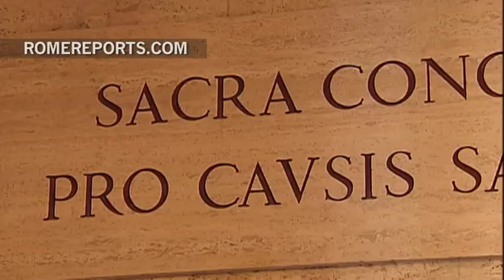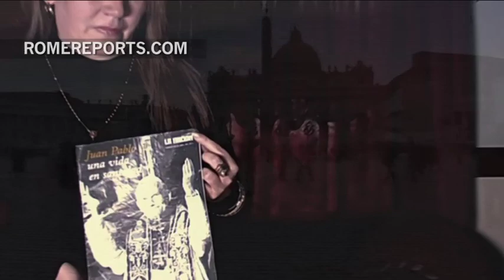El lunes se conocerá la fecha de la canonización de Juan Pablo II y Juan XXIII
El lunes 30 de septiembre el Papa Francisco anunciará la fecha de la ceremonia de canonización de Juan Pablo II y Juan XXIII.